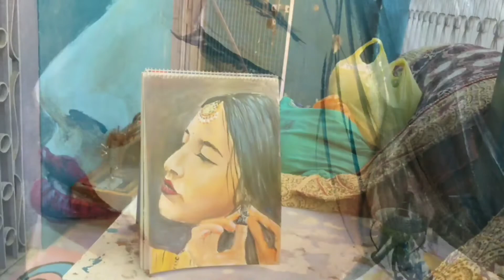Acrylic Portrait Painting | Timelapse